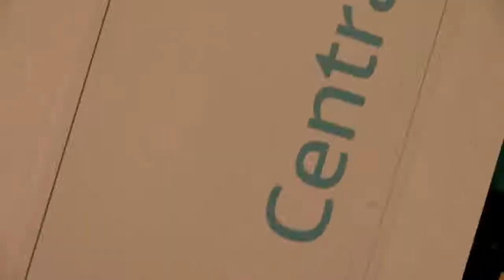We followed Bradley Walsh and Martin Kemp round for the day!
We followed Bradley Walsh and Martin Kemp around town as they met the media ahead of Peter Pan - Christmas In Neverland, which sets sail for Brum this December!